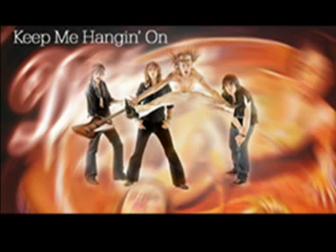The Darkness - Keep Me Hangin' On (Hot Cakes) 2012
Track 04 from the album Hot Cakes (2012) upload by dp MUSIC...

sound recording administered by:
Wind-up Records
PIAS
Liberation Music
EMI